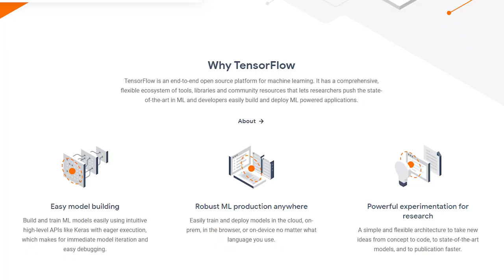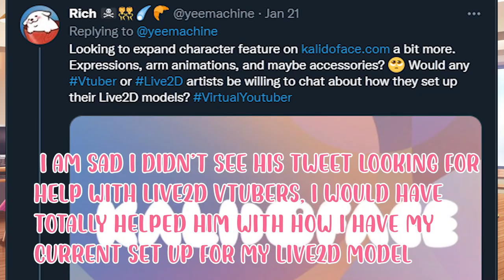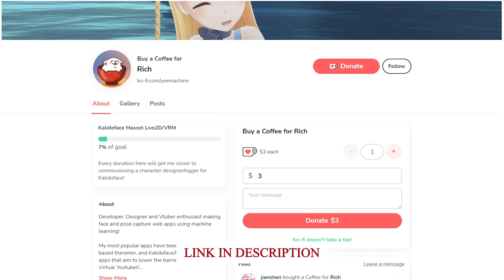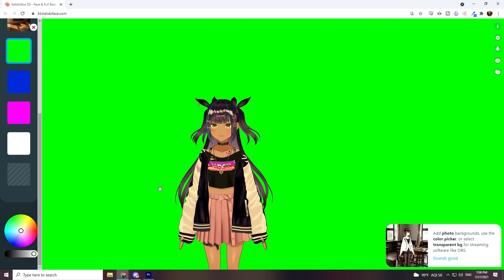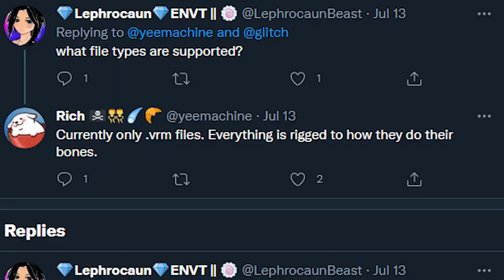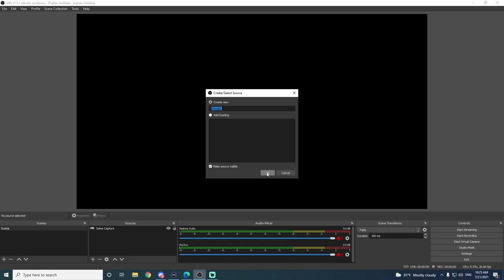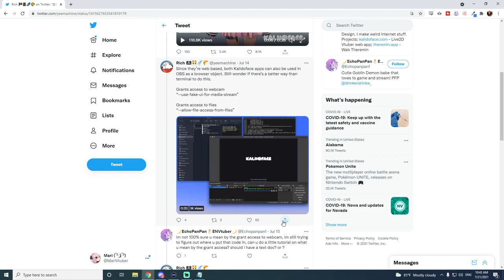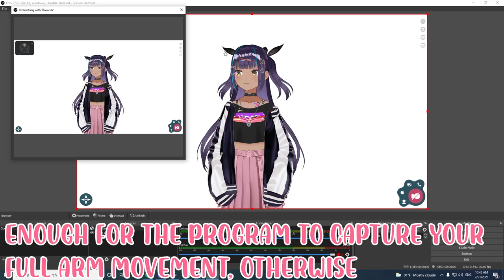Free Hand Tracking Without Leap Motion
WE FINALLY CAN GET HAND TRACKING FOR FREE! BYE BYE LEAP MOTION!

Today, I will be showing you an AMAZING web browser app called Kalidoface. This app is a great and FREE resource for VTubers because you can get hand tracking on your 3d model. No leap motion is needed and and it is completely FREE! Start using hand tracking today as a 3D Vtuber with Kalidoface! I hope you enjoy the tutorial bobas!

to bring your avatar's hands to life.

•☆✼★━━━Time Stamps━━━★✼☆•
Intro 0:00
KalidoFace Development 1:03
KalidoFace Summary 3:30
How to use KalidoFace 4:12
WARNING 6:29
Testing on different Browsers 7:09
Cons about KalidoFace 7:30
Setting up OBS 8:51
Comments, TY FOR THE 2K! 11:37

•☆✼★━━━References for Viewers━━━★✼☆•
[PNG Tuber]